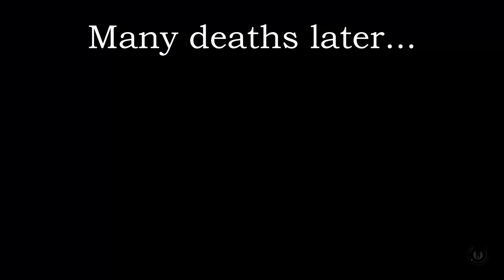Jedi: Fallen Order [Blind/Master] | 038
Wherein I beat the giant bat.